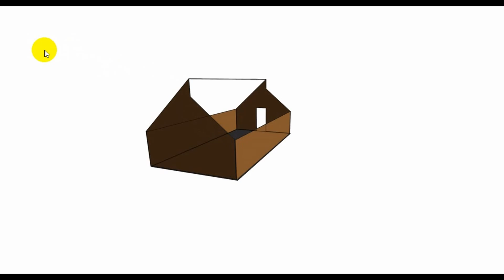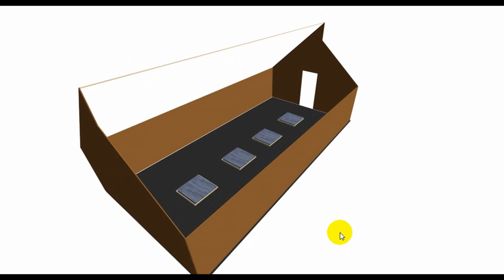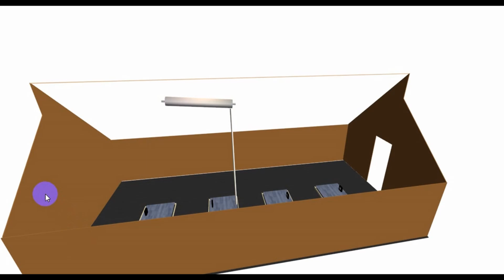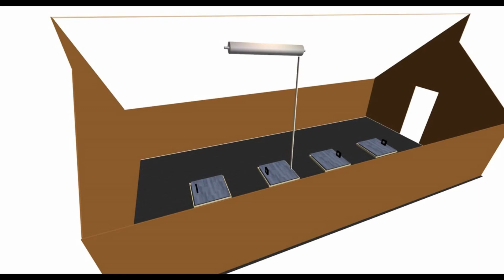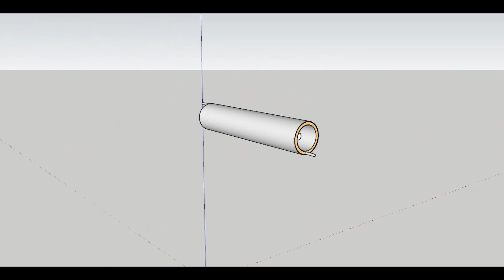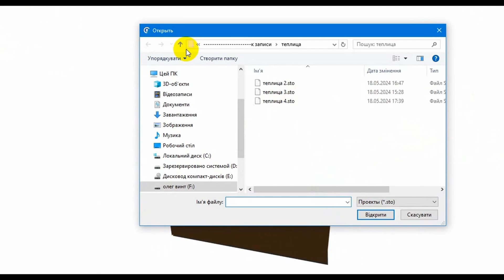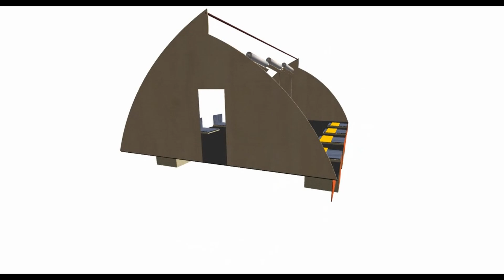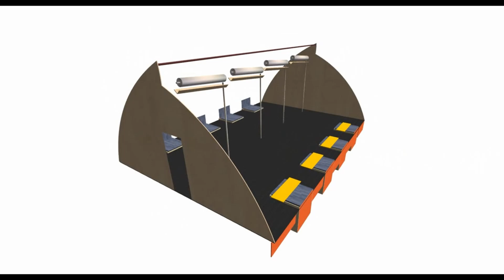Теплица с аккумулятором тепла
Представлена концепция построения теплицы с простой системой аккумуляции тепла.